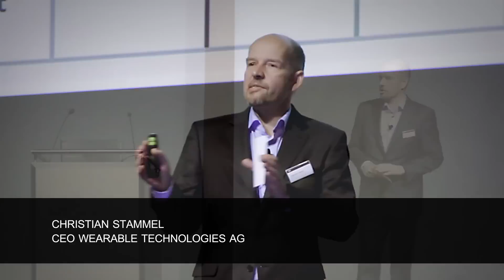Wearable Technologies Conference 2014 | Europe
Recap of the 11th Wearable Technologies Conference that has taken place January 27 and 28 in Munich (Germany).